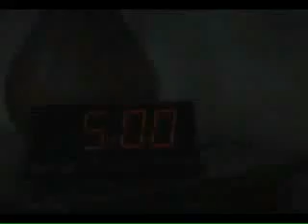Allen Iverson Practice Commercial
Allen Iverson commercial - including some parts of the famous practice press conference

Music is from the RBK AI 6 commercial or something like that...